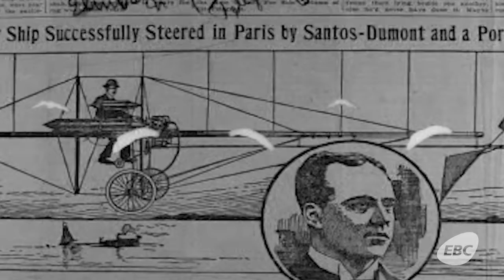Homenagem aos 144 anos de nascimento de Santos Dumont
Nascido em 20 de julho de 1873, Alberto Santos Dumont foi um inventor e aviador brasileiro, criador do avião 14 bis.